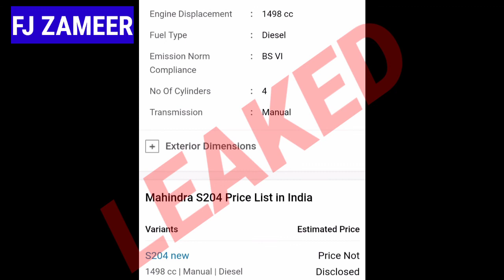Mahindra S204 2021 specs features and price latest update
Mahindra is working on a seven seater crossover, based on the Ssangyong Tivoli XLV. The model will be based on the XUV300, just as the latter is based on the regular Tivoli. The new seven seater has been codenamed as the S204.
The new Mahindra S204 could be unveiled in India in 2021 followed by the debut of the model in the European market in 2022. The seven seater crossover is expected to be powered by a set of 1.5-litre turbocharged direct injection petrol and diesel engine. The diesel motor will be similar to the unit seen on the Marazzo and the XUV300 while the petrol mill will be an all new unit. To be positioned above the XUV300 in the Indian product range, the model will take on the likes of the Hyundai Creta.